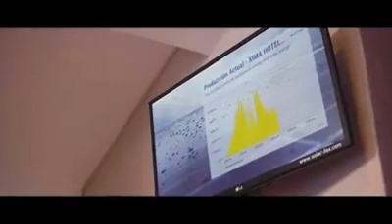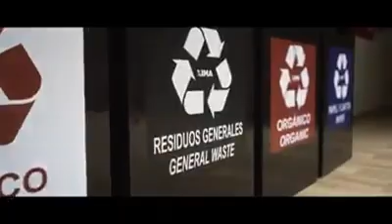COMPAÑIA HOTELERA EL ALAMO - HOTEL ECOAMIGABLE EN EL CUSCO - BEBEDEROS COMBOS ELKAY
El 1° de Noviembre 2020, fue un día muy especial para Cusco. Luego de 7 meses y bajo el sello Safe travels” que la reconoce como destino seguro🥳 se reinician las actividades turísticas 🤩💧
✋Nuestro cliente de Compañía Hotelera el Álamo en Cusco los espera para que puedan pasar unos días extraordinarios y además les contamos que es un HOTEL ECO-SOSTENIBLE EN EL OMBLIGO DEL MUNDO, ya que cuenta con estaciones llenadoras de botellas con tecnología Green Ticker que indica el  número de botellas plásticas que se evitaron desechar al medio ambiente.
Y tu empresa ¿Cómo contribuye con el planeta?